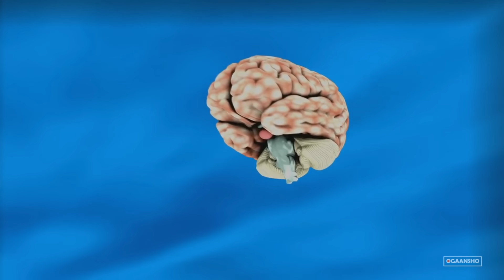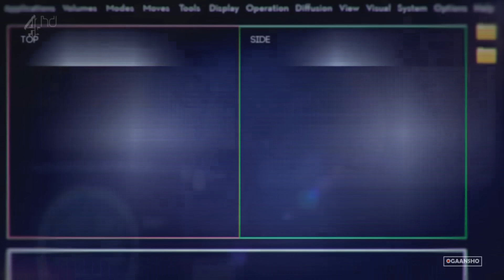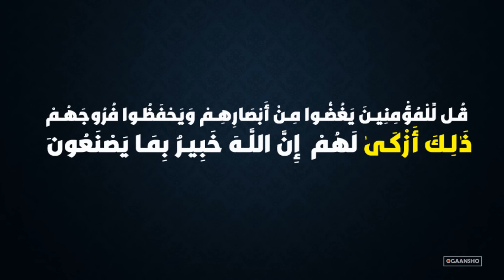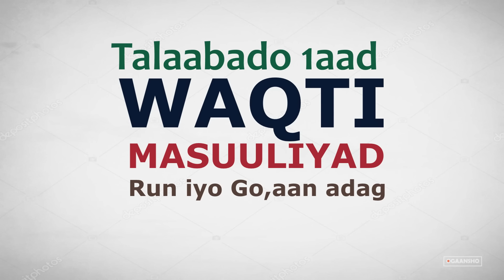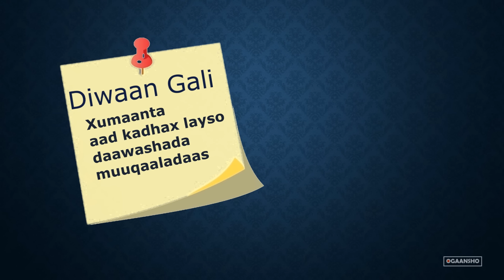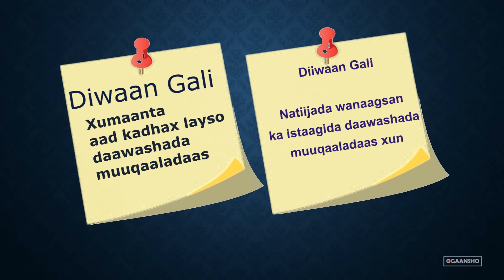Dib dambe uma daawan doontid | khatar daawashada muuqaalada Galmada ah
Dib dambe uma daawan doontid | khatar daawashada muuqaalada Galmada ah | daawashada muuqaalada galmada waa wadada ugu dhow ee lagu khasaaro labada daarood , muuqaalkaan waxaan kuugu soo gudbinaayaa sidaad isaga dayn lahayd daawashada aafadaas .